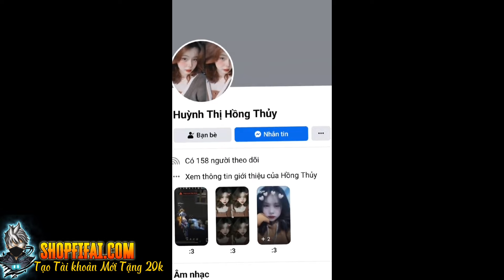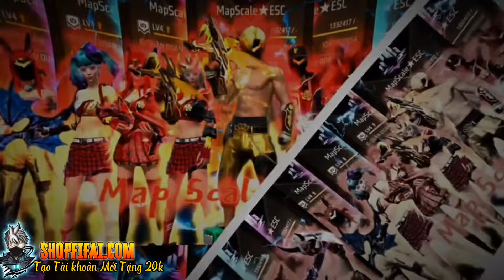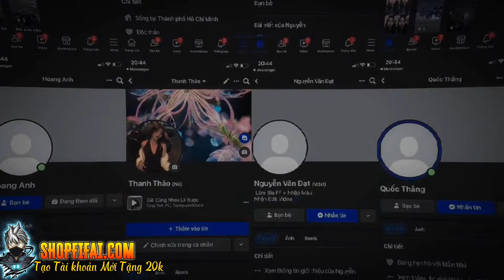Tik Tok Free Fire | Những Video Dễ Thương Hài Hước Và Vui Nhộn hay thú vị Phần 114 | KHANHCTV😜😜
✅ Shopfifai.COM - Shop bán acc game , uy tín chất lượng hàng đầu Việt Nam